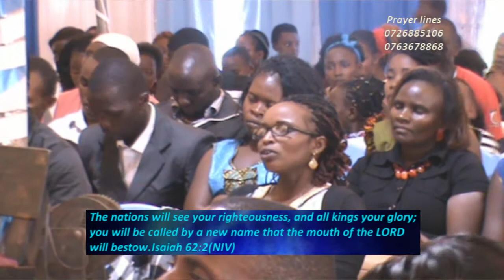Things God Bestows in Us With Rev James Gikwa